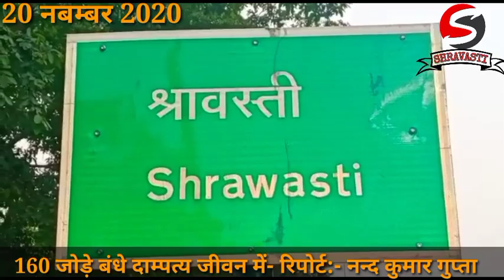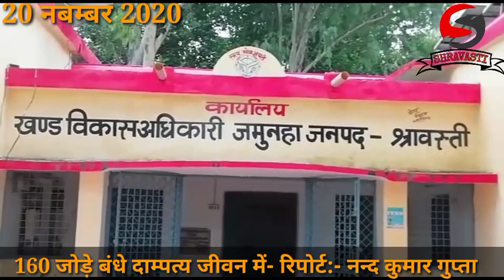जिले में 160 जोड़े हुए एक दूसरे के, देखें नन्द कुमार गुप्ता की रिपोर्ट